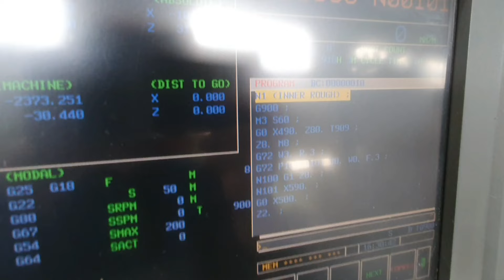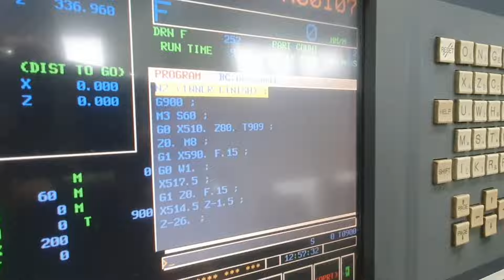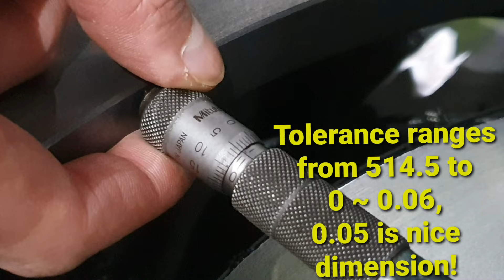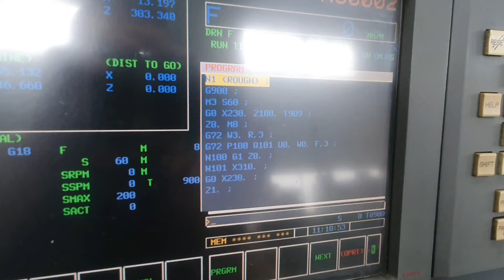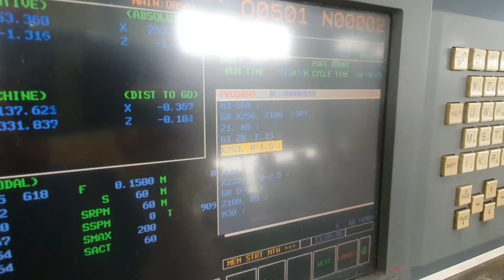Big Turbo Compressor Housing Machining - CNC Lathe, Vertical Lathe, Turning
Part of Big turbo compressor housing.
Material is FCD200(Cast iron).
Cutting information is in the video.